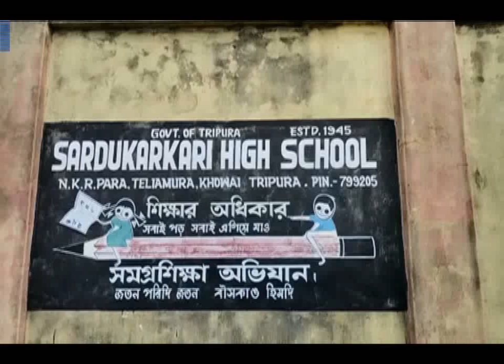বেহাল দশা ইংরেজি মাধ্যম স্কুলের